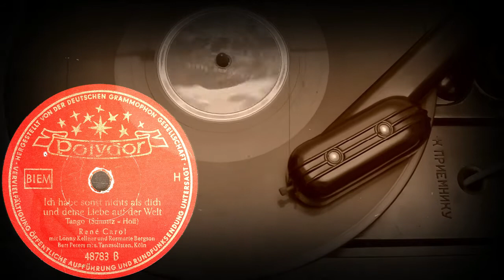Ich habe sonst nichts als dich und deine Liebe auf der Welt, Tango - René Carol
У меня нет ничего другого, кроме тебя и твоей любви Танго (Шмитц - Хофф), Рене Кэрол с Лонни Келлнер и Розмари Бергсон, Берт Питерс и танц-солисты, Кёльн
Спасибо за перевод Alina Greg

Ich habe sonst nichts als dich und deine Liebe auf der Welt
Tango (Schmitz - Hoff)
René Carol
mit Lonny Kellner und Rosmarie Bergson
Bert Peters m.s. Tanzsolisten, Köln

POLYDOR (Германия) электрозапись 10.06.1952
Выходные данные: 48783 B
Гравировка: 48783B 3704 SN Z
Кривая воспроизведения Audacity: CCIR78 2.1.2
Оцифровка грампластинки 78 об/мин формат Гранд (25 см)